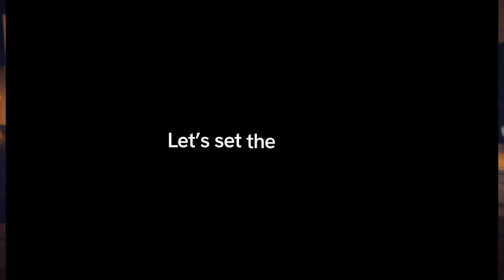Where Does Laracasts Go From Here?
In the last year, the way we program has changed dramatically. Perhaps, more dramatically than at any other time in my career. We can thank AI for that. So that begs the question: how does Laracasts fit into this new environment? 🤔